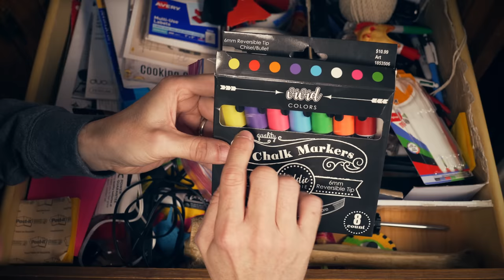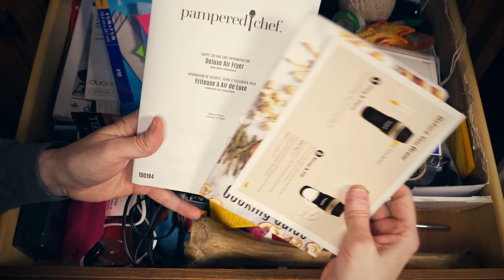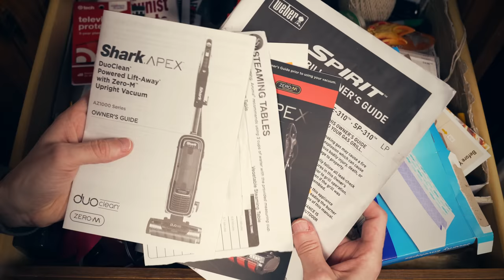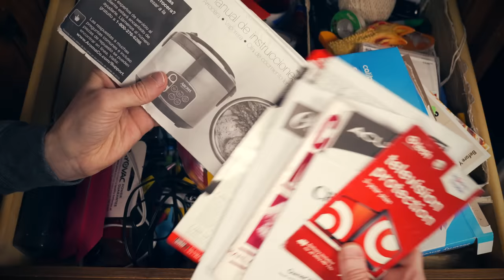Junk Drawer ASMR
I reveal the secret mysteries and relaxing ASMR powers that lie deep within the depths of the fabled junk drawer!

00:00:00 Opening the Junk Drawer
00:01:02 Behold! The Junk Drawer!
00:02:49 Feel Its Power!
00:03:52 Container of Energy Containers
00:05:23 In Case of Emergency
00:07:22 Small Snack Freshness Saver
00:08:00 No Junk Drawer Should Be Without!
00:08:46 Screw This!
00:09:24 Not Just for Fixing Ducks
00:10:15 Assorted Colored Writing Implements
00:11:03 Large Snack Freshness Saver
00:12:12 It's Magic!
00:13:11 A Sacred Package
00:14:16 Truly Noteworthy
00:17:17 Container of Liquid Adhesive
00:18:07 Masterfully Organized
00:19:27 To Keep Tabs on the Authorities
00:20:49 The Box of Manuals
00:23:42 Protecting the Box of Manuals
00:25:00 My Favorite Game
00:26:00 Finding What You Need Couldn't Be Easier!
00:29:16 Concluding the Video
00:30:03 Closing the Junk Drawer